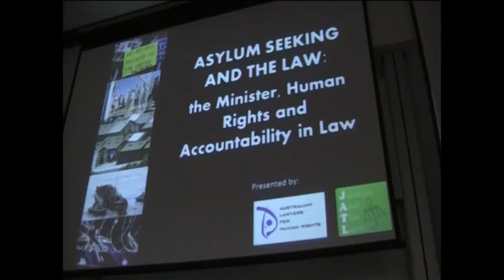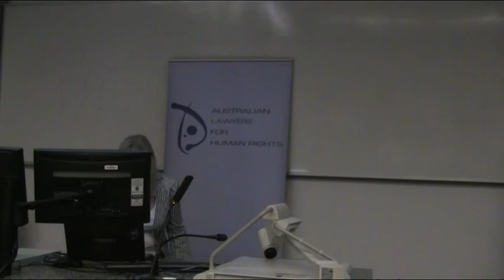ALHR Seminar - Asylum Seeking and the Law: the Minister, Human Rights and Accountability in Law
Australian Lawyers for Human Rights (ALHR) and the UQ Justice and the Law Society (JATL) presents a special CLE seminar update regarding the latest debacles in the Australian government's asylum seeker policy and its human rights implications including:
(i)  An analysis of the Full Federal Court's recent decision in Minister for Immigration and Citizenship v SZQRB [2013] FCAFC 33
(ii) An update of conditions on Nauru and the issue of returning Hazaras to Afghanistan in circumstances where 30 Afghani MPs have urged the Australian government not to do so.
(iii) An update from on the ground in Afghanistan.
(iv) The effects of prolonged and indefinite detention.

Speakers:
(i)    Darryl Rangiah SC - barrister-at-law.
(ii)   Sonia Caton -- lawyer/Chair of the Refugee Council of Australia.
(iii)  Dr Angus Francis - Principal Solicitor at the Refugee and Immigration Legal Service (RAILS)
(iv)  Tracy Worrall - Director of the Queensland Program of Assistance to Survivors of Torture and Trauma.

The presentations are followed by a Q&A.

When: 6:00pm -- 8:00pm Tuesday 30 April 2013
Where: University of Queensland,  Physiology building (63) room 358

We look forward to an engaging and thought-provoking discussion with you on these important human rights issues.